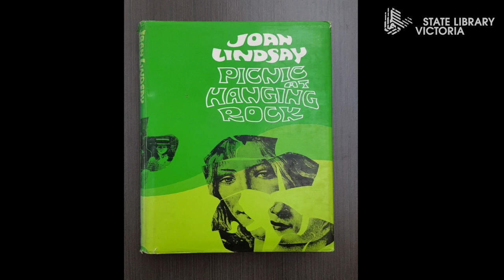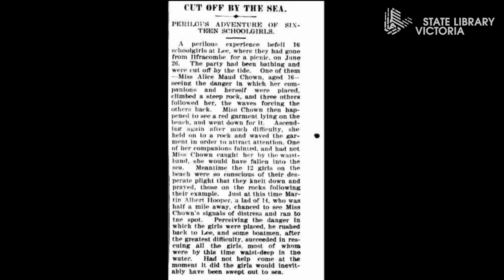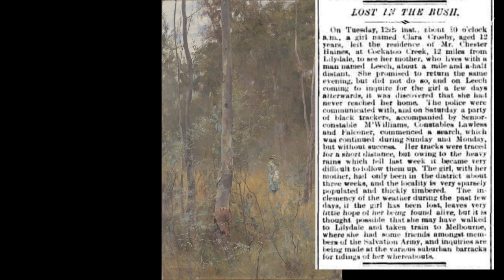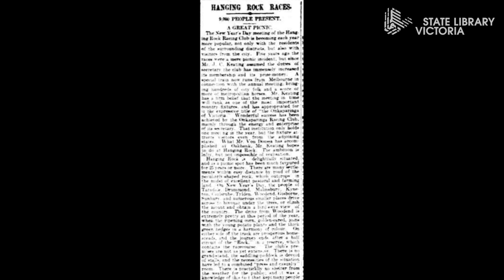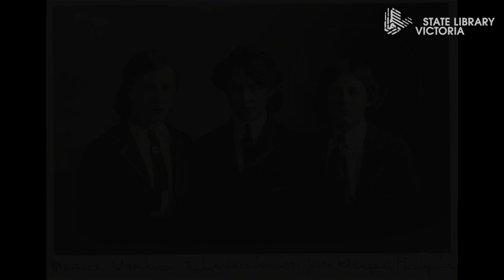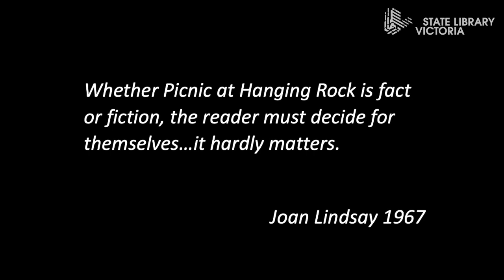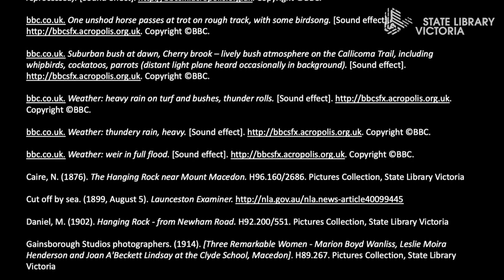Ask A Librarian: Picnic at Hanging Rock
There are many tales of children lost in the bush. In this week's episode, join librarians Leanne Easey and Jodi Kok in an exploration of the inspiration for one of the most famous Australian stories - Joan Lindsay's classic mystery, Picnic at Hanging Rock.